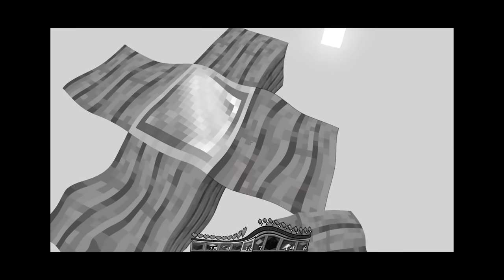Minecraft, But It's On 1 OP RAINBOW Block !!!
Get Your Minecraft Server  To Play With Your Friends From Here :-